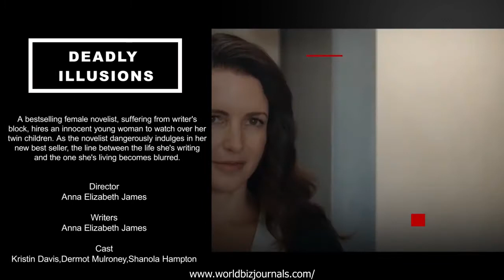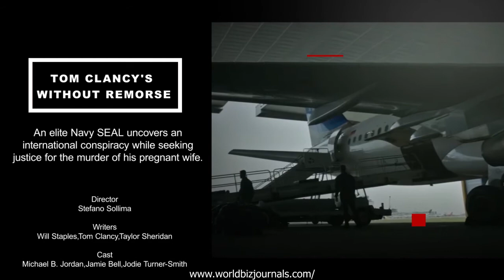Top Action / Thriller Best Movies | Volume 2 | May 2021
Highest Streaming Action / Thriller Films in May 2021